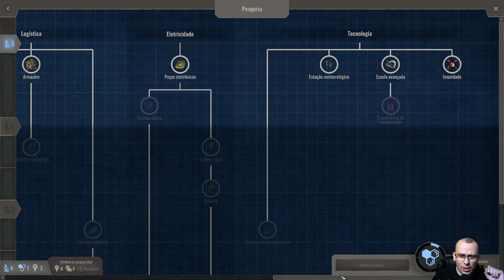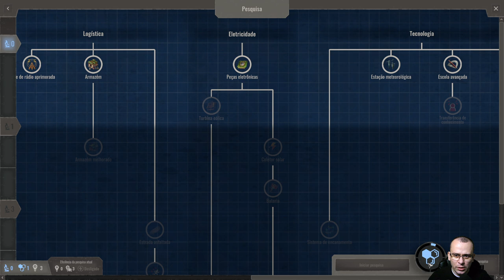TECNOLOGIA E DOENÇA | Endzone - A World Apart #04 - Gameplay PT BR